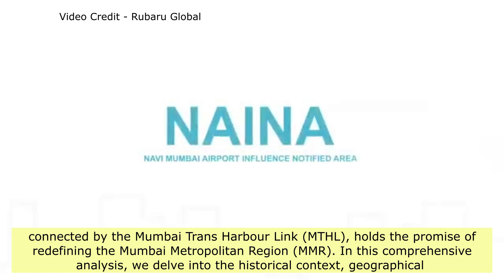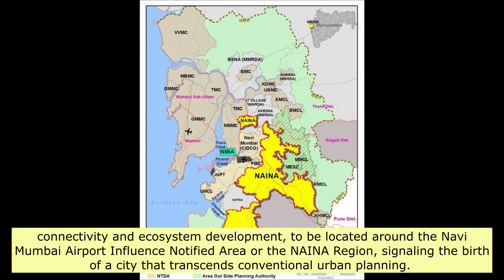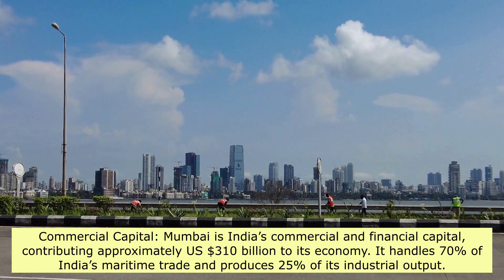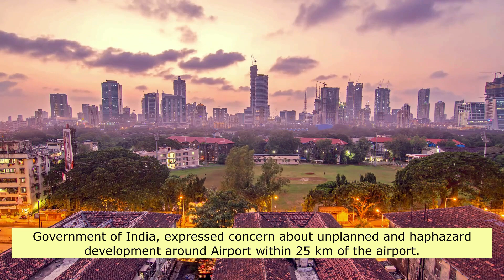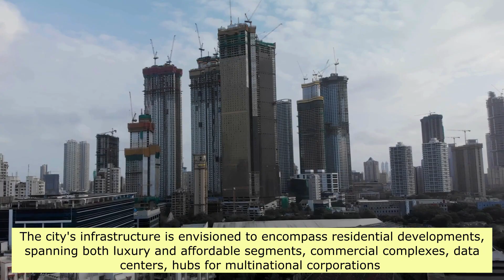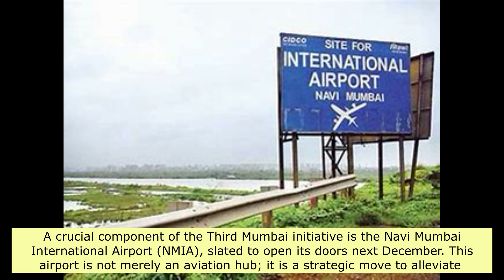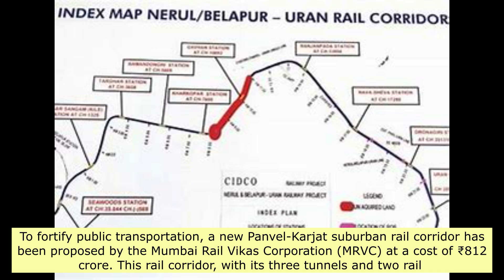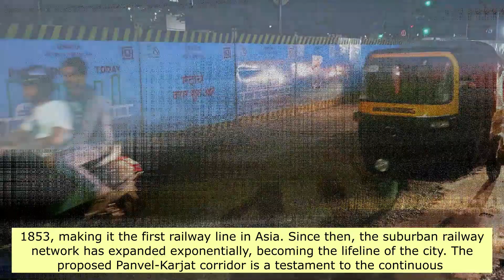A New City Called THIRD MUMBAI | Mumbai, Navi Mumbai, And Now, THIRD MUMBAI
This video deals with topics such as a new city called third mumbai, mumbai navi mumbai and now, third mumbai, naina project of cidco, naina, naina region, navi mumbai airport influence notified area, navi mumbai airport or navi mumbai international airport, mmr or mumbai metropolitan region.